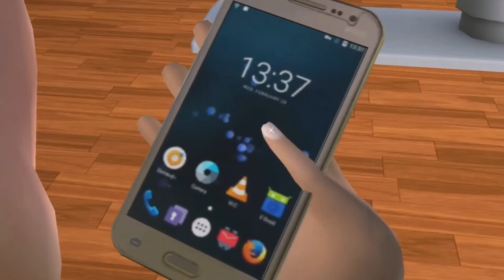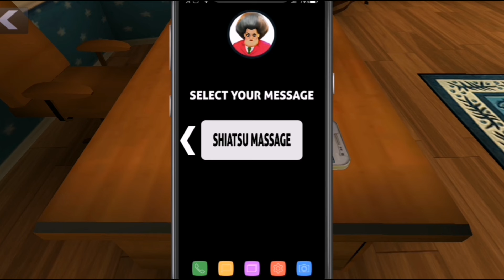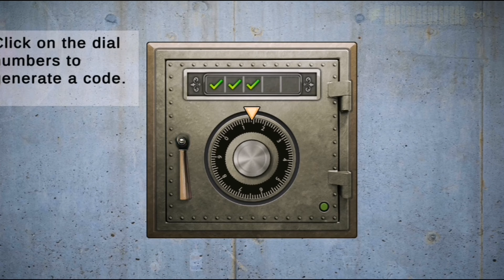SCARY TEACHER CHAPTER 10